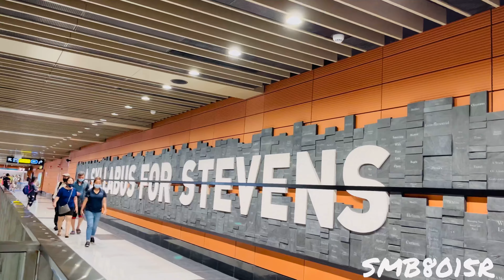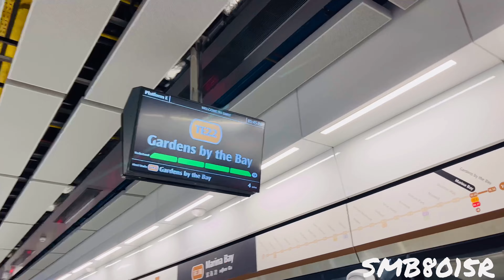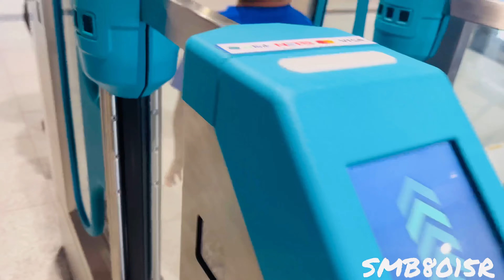TEL3 Opening Event Showcase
SMB8015R films a showcase of the stations of the newly opened Thomson East Coast Line Stage 3